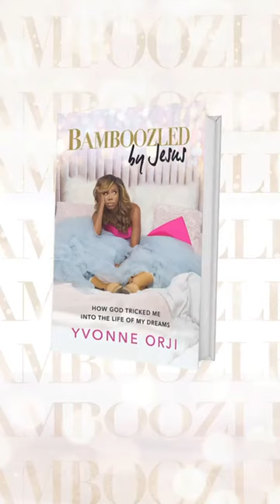Yvonne Orji of Insecure series talks why you should read her book bamboozled by Jesus